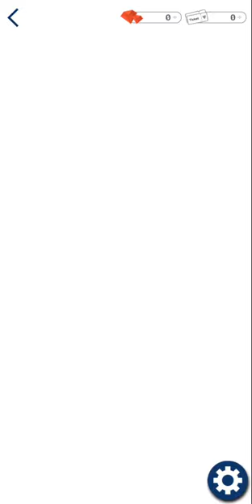My Elementar Prince - Kidan : Chapter 06 "Lolo" 🚫+12 "original" (English) My Drama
Shoujo

SYNOPSIS :

You lived an unchanging life.
One day you are suddenly swept up by a massive wave that hits your classroom after school.
By the time you came to, your surroundings had completely changed…and elemental spirits appeared before you.
Your new goal after wandering into the Spirit World is to borrow the strength of the spirits to return to the Human World.
What will be your fate?!

Characters

The Always Calm and Collected Next Head of the Salamander Tribe : Fan

Height: 182cm Age: 19
“I’ve decided. I’ll keep this woman alive for a while. Anyone with complaints can come say them to me.”
Fan is the young next head of the Salamander Tribe.
He is always calm, cool, and collected. He may look scary, but he’s actually pretty good at looking after others.
He has extreme hatred towards anyone who enters his territory and occasionally shows bursts of anger and other violent emotions.
Due to have a relationship of fire and water with Sera, they are on bad terms and often fight, but they also appreciate each other.

The Curt Undine with a Hot-Cold Personality : Shelia

“Hurry up and give me your hand. I can’t help worrying when I watch you.”
A stray living away from the Undine Tribe.
He is one of the rare males born into the Undine tribe that’s predominately made up of women.
He’s frequently mistaken for a woman due to his androgynous looks.
He lives alone in a lake, and rarely shows himself.
He doesn’t really understand how women feel, which leads to him occasionally irritating you.

Free-spirited Sylph : Hylie

Height: 179cm Age: 24
“Quit trying to do something boorish like catch the wind.”
A young man of the Sylph Tribe.
He can hear the voice of the wind and possesses an extremely gentle and kind disposition.
He’s free-spirited and will never stay in the same location for long.
He has an extremely keen interest and admiration for things he doesn’t know. He approaches you at first out of interest in the fact that you are human.

Mischievous Gnome Youth Brimming with Curiosity: Kidan

Height: 175cm Age: 16
“Relax, I’ll protect you!”
A young man of the Gnome Tribe.
He’s the mischievous little brother type who is the always cheerful mood maker of his tribe.
He’s not shy around you even though you are human. He actually actively seeks you out to chat.
He is reliable despite his young age, but he has penchant for losing himself in whatever he gets engrossed in.